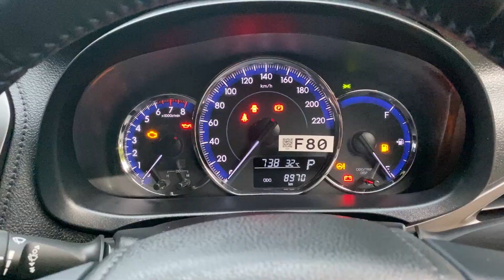2022 TOYOTA YARIS ไม่ต่างกับป้ายแดง คุ้มค่า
แอด LINE กดตรงนี้ 👇 หรือ LINE ID: @perfectcarbkk

เพอร์เฟคคาร์ตั้งอยู่ที่ ซอยลาซาล 87 เขตบางนา 10260

✅ ฟรี ค่าจัดไฟแนนซ์และค่าโอน (มูลค่า 20,000.-)
✅ ฟรี บริการช่วยเหลือฉุกเฉิน 24 ชม. นานถึง 1 ปีเต็ม
✅ ฟรี ขัด เครือบ สี เหมือนออกรถป้ายแดง
✅ บริการวิ่งเซ็น จัดไฟแนนซ์ถึงหน้าบ้าน ทั่วไทย
✅ บริการรถสไลด์ถึงหน้าบ้าน ทั่วไทย
✅ ดันทุกเคส ให้ผ่าน 100%  รักษาเครดิตลูกค้า
✅ เปิดบริการทุกวัน ไม่มีวันหยุด

✅ รับประกันเครื่องยนต์และเกียร์
✅ รับประกันรถไม่มีชนหนัก ตัดต่อ จมน้ำ เปลี่ยนสี